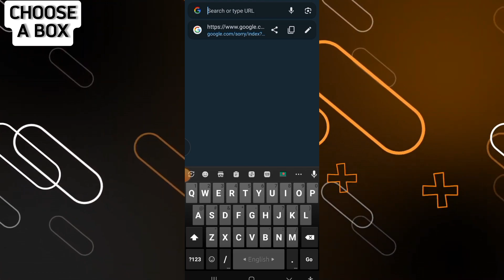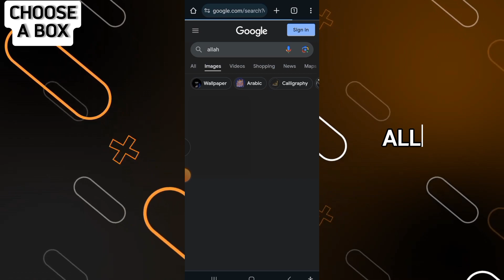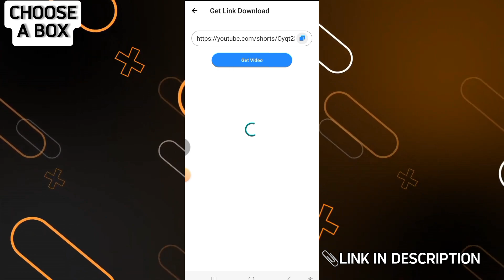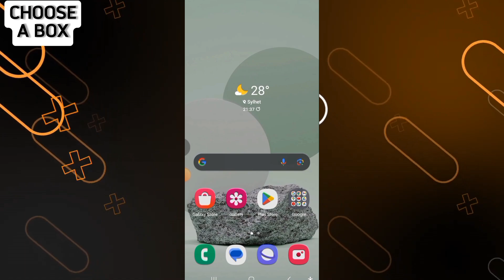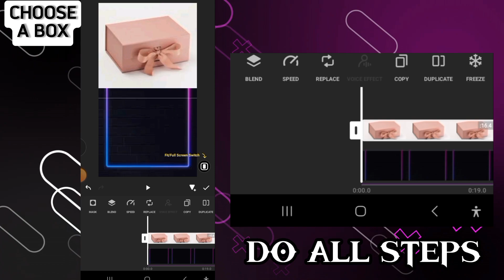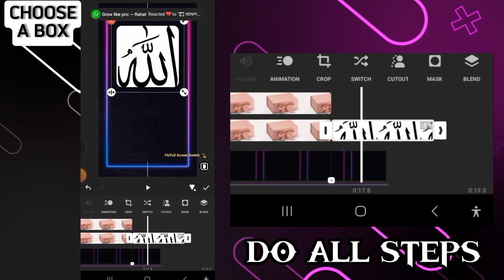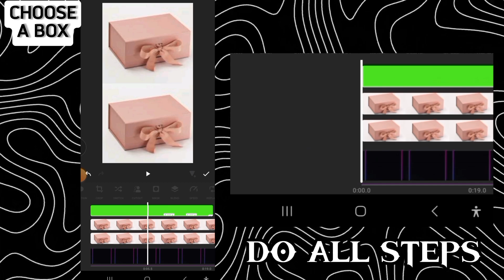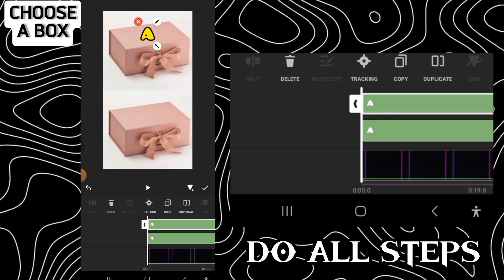Secrets to Editing a Gift Box Video 🎁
How to edit gift box video🎁(Part-1)